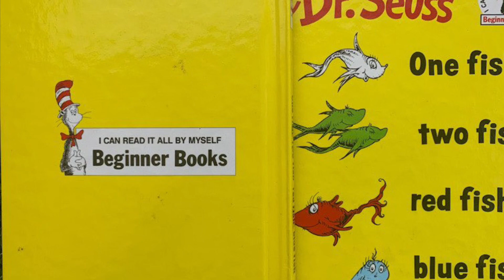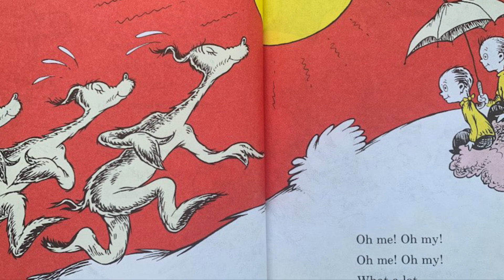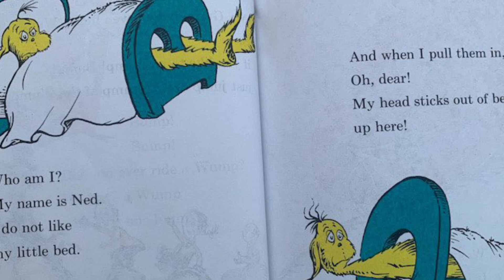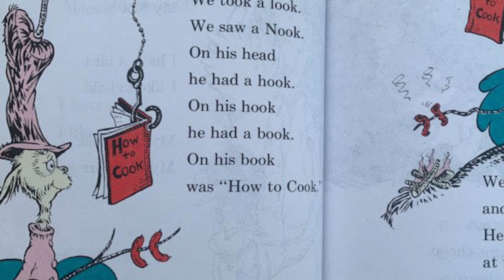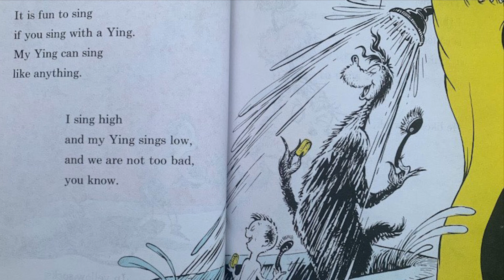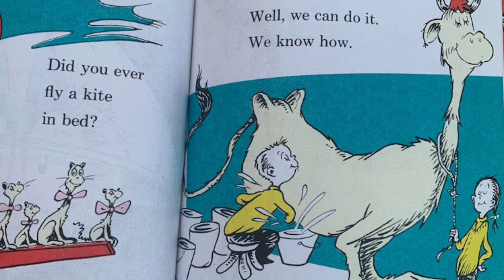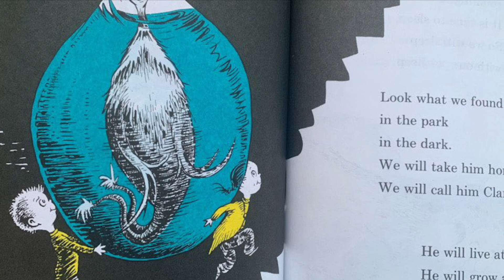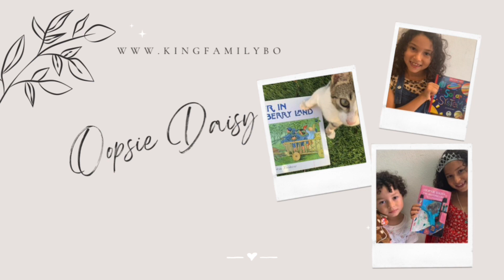“One Fish, Two Fish, Red Fish, Blue Fish” by Dr. Seuss KIDS BOOK READ ALOUD for toddlers & children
“One Fish, Two Fish, Red Fish, Blue Fish” by Dr. Seuss is a classic that all children will enjoy.

Visit us on our website for free paper puppets, digital downloads, free coloring book pages and more!

“‘Oopsie Daisy’ in Never Ever Lost”